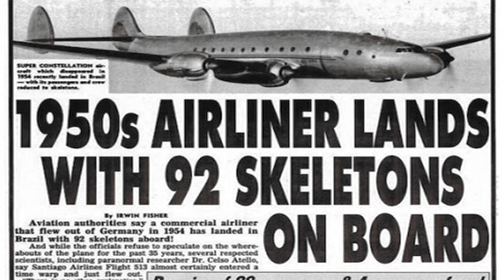Santiago Flight 513-More Giant Ground Sloths-OTC#6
On this episode of Expanded Perspectives Off The Cuff, the guys start the show off talking about Cam’s recent bow hunting adventures and the enormous wild hog he just shot with his Black Widow recurve. Then Kyle brings up the strange story of an airliner that went missing for almost 4 decades. The account of the Santiago Flight 513 is truly one of the most mysterious and mind-bending encounters on record. One where a plane took off from Germany in 1954, disappeared and was presumed crashed, before reappearing again over the skies of Brazil some thirty-five years later and performing a perfect, standard landing. What’s more, the aircraft appeared brand new as opposed to nearly four decades old. Although the story first appeared in ‘World Weekly News’, which would usually result in its instant dismissal by even the most enthusiastic researcher of strange events, the legend has endured, lasted, and been much debated. And the fact that the plane disappeared without a trace is most certainly a fact. Did it reappear in 1989, then? And if not, what was the mysterious plane that did? And who did the skeletons they found on board belong to? Should the connections of the plane to the Lockheed group be any reason for suspicion? Is it a real story or just urban legend?
Then, Cam brings up more sightings of the Giant Ground Sloth or the Mapinguari! The legend of the Mapinguari is not only one of the most terrifying monster stories in modern times, but may also be proof than an ancient creature may still roam the jungles of South America. Ground sloths are thought to have gone extinct thousands of years ago. Do stories of the Mapinguari prove the Giant Ground Sloth is still alive? If so, how? The Mapinguari is a nasty and frightening monster, one you surely do not want to tangle with should you meet in a dark corner of the forest. It’s legend is cemented in South American lore, dating back for generations. Standing over nine feet tall, with nasty claws, backward-facing feet and an extra mouth on its belly, the terrible beasty would surely send you running for the hills if it didn’t get hold of you first. Though, if accounts of locals are to be believed, you’d likely smell it coming and have ample chance to get away because the Mapinguari is said to give off a horrific scent. It’s alleged to be a carnivore, and has been blamed for devouring herds of cattle, but never has there been a documented assault on a human. Mainstream scientists and researchers say this creepy cryptid probably isn’t real, of course. It’s thought to be a local legend and superstition, perpetuated by the tribes of South America.
All of this and more on this installment of Expanded Perspectives!